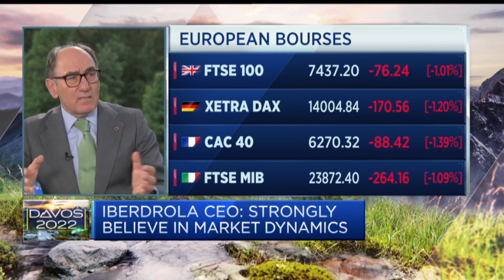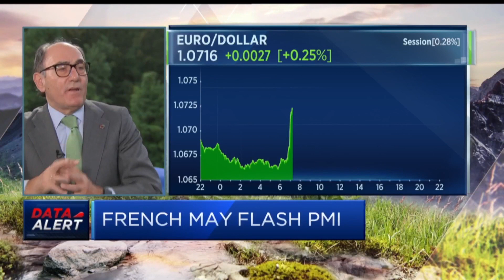Energy price caps are the wrong way to deal with this crisis, Iberdrola CEO says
Ignacio Galan, chairman and CEO of Iberdrola and founding member of CNBC's ESG Council, makes his case for letting market dynamics unfold, weighing in on subsidies as a strategy to combat the current energy crisis.